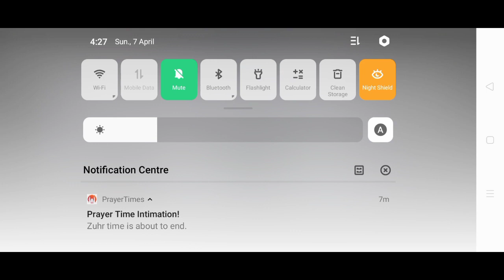I will show you Niway Op texture pake in Minecraft